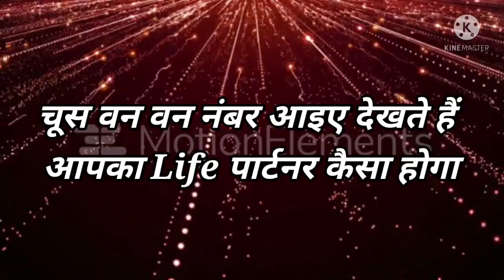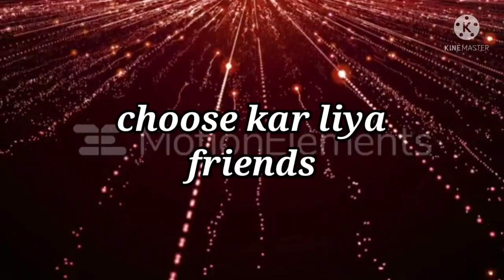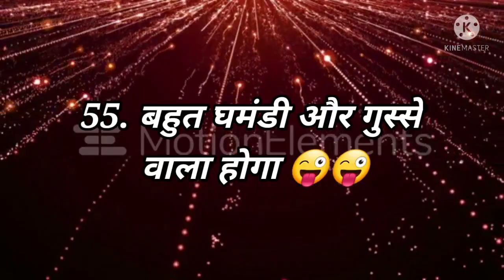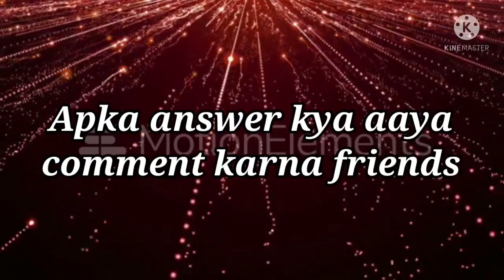Love Quiz game | Love test | Love life | choose one number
interesting love Quiz for love birds lovers game